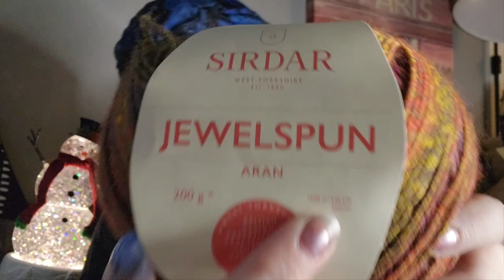Absolutely the BEST yarn haul from WEBS yet. HAPPY THRYSS-MAS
Come save money on Fetch with me! Sign up w/ code TCP1V & get 2,000 pts See you there!

To view some of the yarn I've dyed to order